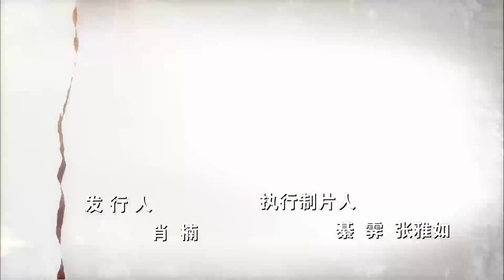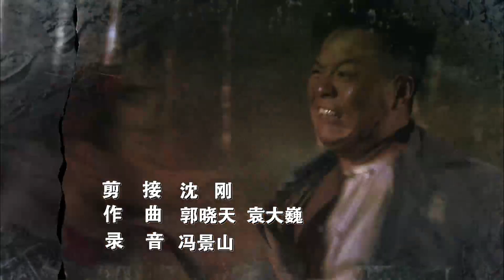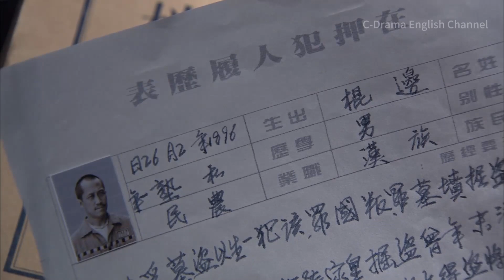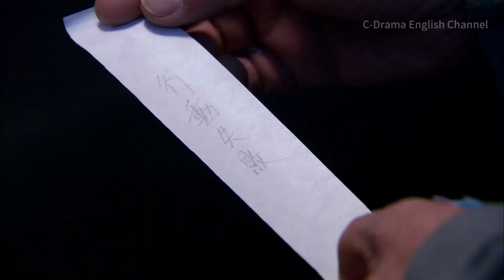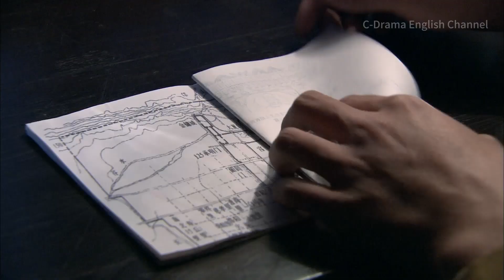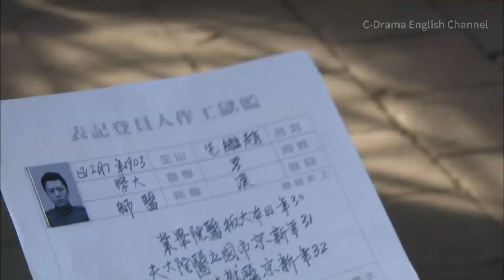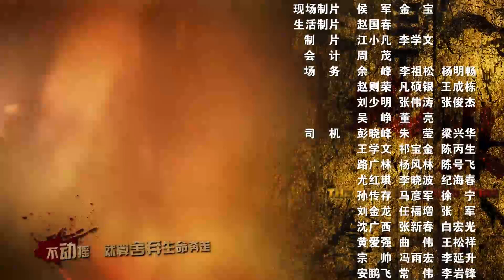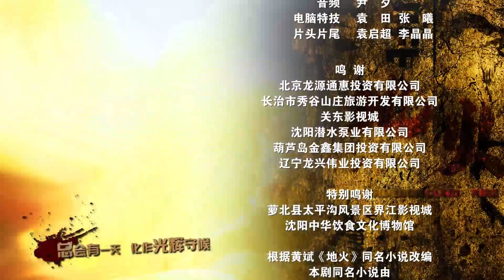【THE FIRE IN HELL】17⚔️Rumors spark prison riot ( # ZhuYawen # Miaopu # LV Yi )|war | spy